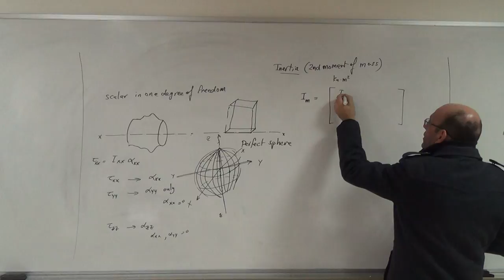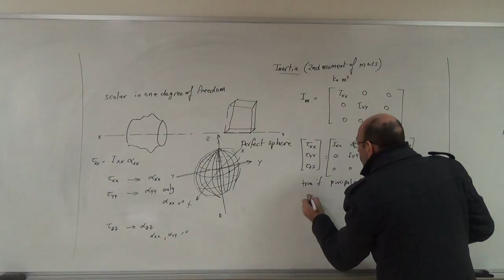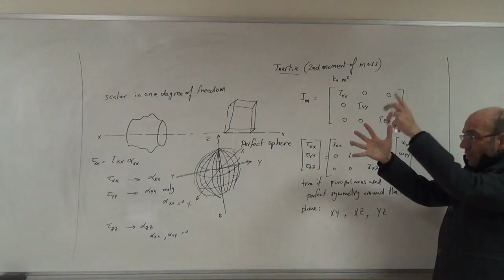The Structure of the Inertia Matrix (Inertia Tensor), 15/12/2016